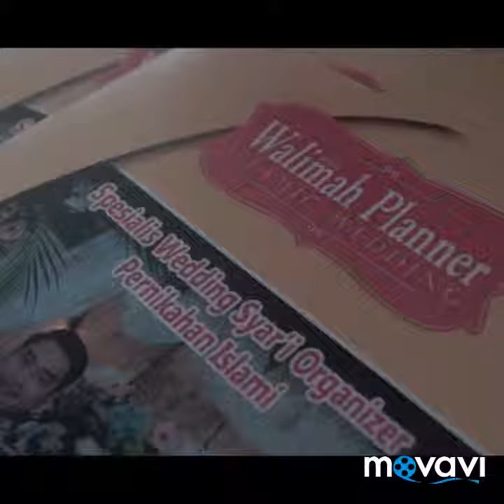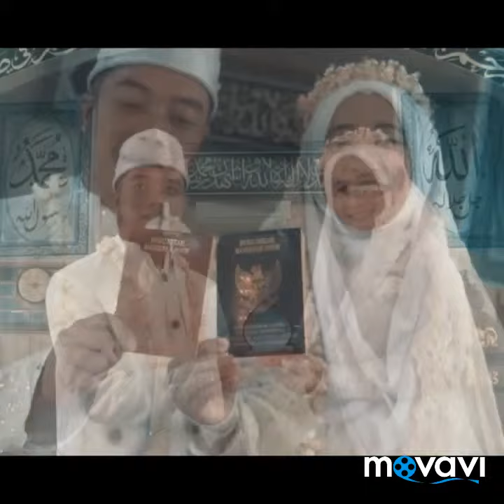Weding ija & April - zaujati "karem"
13 januari 2019 adalah hari pernihakan kita, terimkasih buat keluarga dan teman_teman atas doa dan dukungannya..barakallah

Song = zaujati - kareem
Tempat = mesjid baiturrahman _depok citayam
Wo = walimah planer